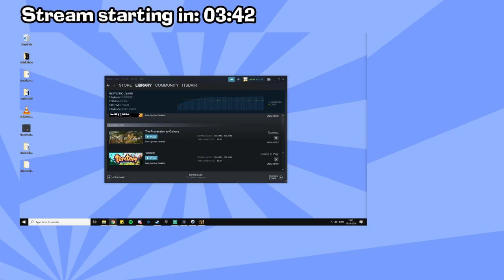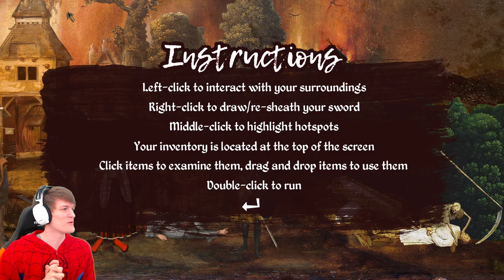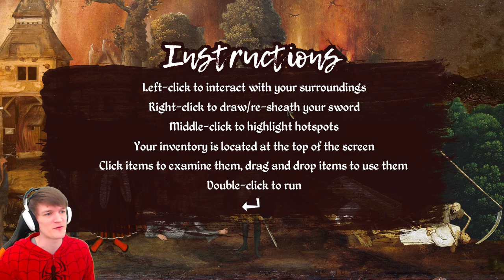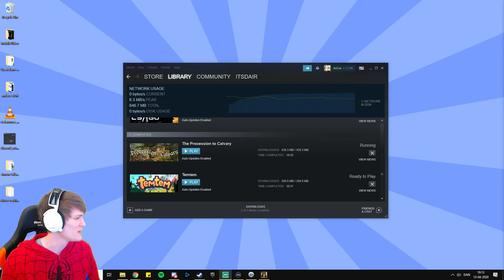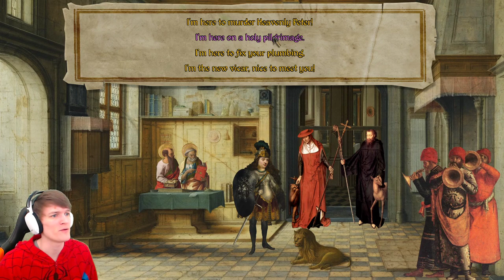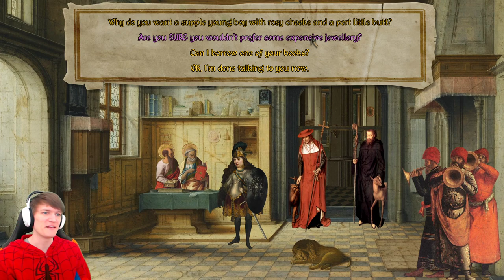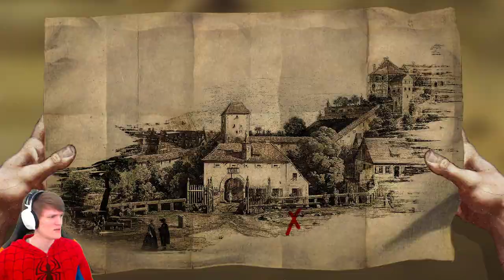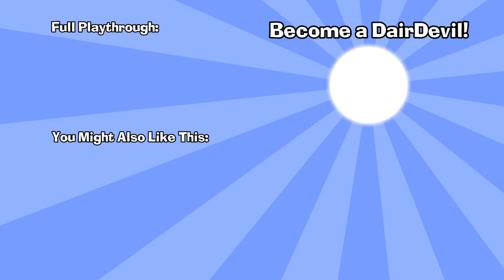HEAVENLY PETER, WHERE ART THOU?! ⚔️😇 - The Procession to Calvary #1 (VOD)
Get ready for one of the most insanely fun and wonderfully weird, meta breaking games of this year! If you like Monty Python, the Monkey Island series, and Point & Click adventures, The Procession to Calvary is gonna be the ideal game for you! 😂

Let’s Play The Procession to Calvary LIVE! The holy war is over, but the Heavenly Peter is still on the loose, so we must find him and bring him to justice for his holy crimes in these The Procession to Calvary gameplay video!

The Procession to Calvary Game Overview:
Huzzah! The holy war is over! Your oppressors have been vanquished, the churches of the Old God lay in ruin and thousands of innocent people have been murdered! But it's not all good news; the tyrant Heavenly Peter has escaped your clutches, and you have been tasked with the mission of finding him...

Your journey will take you through a richly detailed landscape built from hundreds of different Renaissance paintings. You will steal a ship, feed a donkey, compete in a talent contest, assist an inept street magician, sing, dance, play the (magic?) flute, poke a man's face, hunt for treasure and have a chat with Our Lord God Almighty... But will you find Heavenly Peter? And if you do, how will you take your revenge!?

The Procession of Calvary Features:
- Pointing and Clicking: A traditional point and click interface, with a 'verb coin' interaction menu and a simple inventory from which you can drag and drop your preciously hoarded items.

- Renaissance Artwork: Paintings by Rembrandt, Botticelli, Michelangelo and many more are brought together into one consistent world, in a way that is also as sympathetic as possible to the original works.

- Classical Music: A soundtrack selected to fit with the style of the artwork. Music from classical composers such as Vivaldi, Bach and George Frideric Handel will accompany you on your journey.

- Standalone Story: The Procession to Calvary is set in the same world as Four Last Things, but it's story can be played independently.

- Optional Murder: You will be equipped with a sword. This will become useful in a number of different situation, but you will be strongly discouraged from using it on people. Ignoring this advice - and murdering anyone who stands in your way – will serve as a useful method of skipping any puzzles you don't like. But be warned; your actions might come back to haunt you...

- Nonsense: A style of humour reminiscent of the surreal, anarchic comedy of Monty Python. Lofty subject matter is treated with refreshing flippancy. Gags about butts are taken very seriously. But rest assured, while some of the jokes may be ridiculous, the puzzles make perfect sense! (or at least adhere to a consistent internal logic)

- Moments of Surprising Profundity: Actually, no... Don't read too much into it.

Solo developer Joe Richardson made Four Last Things a couple of years back, which was a similar weird renaissance game (meaning all graphics are from renaissance paintings), with crazy Monty Python humour and Monkey Island-dialogue - in Four Last Things, we followed John who had to commit every sin in the book again in order to receive forgiveness from the local church!